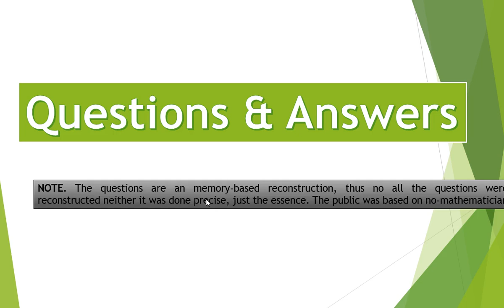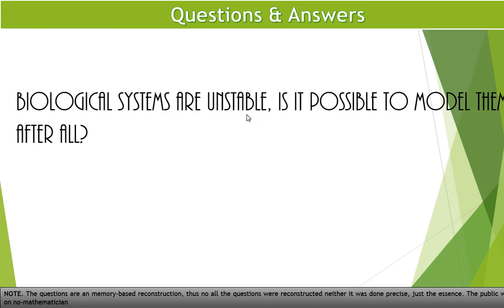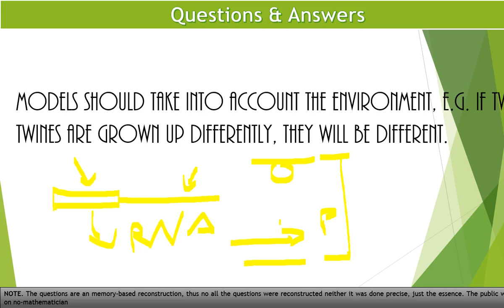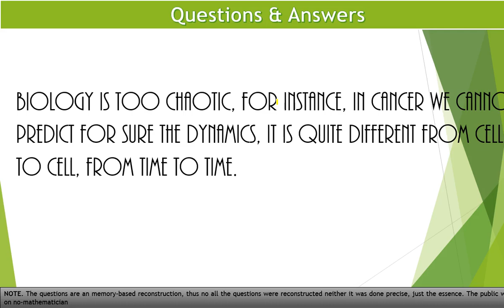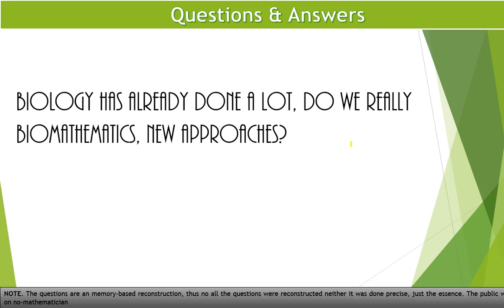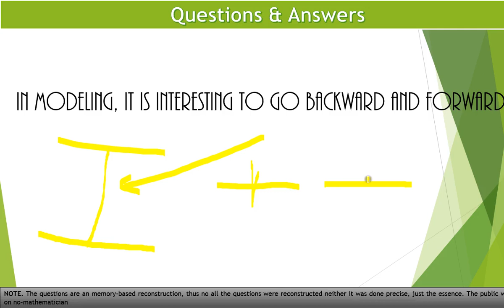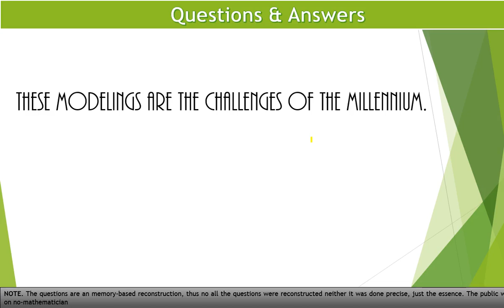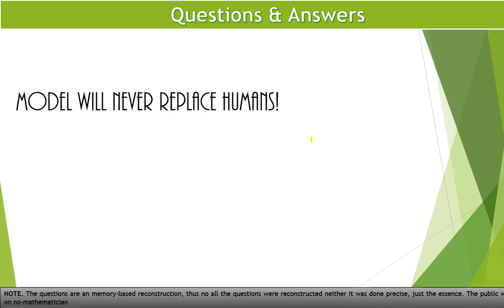On the unreasonable effectiveness of Biomathematicson life (biomedical) sciences part 3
Please, fill the survey below out.

This is the questions and answers section